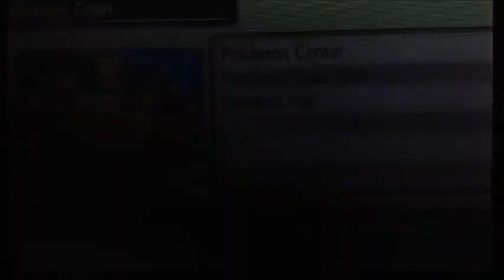Where Is: The White Herb (Pokemon Alpha Sapphire/Omega Ruby)